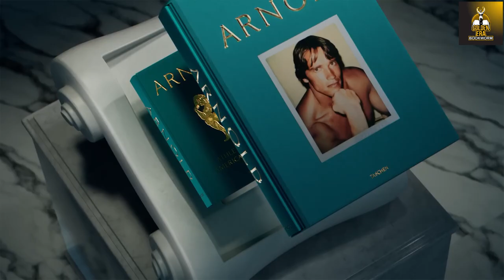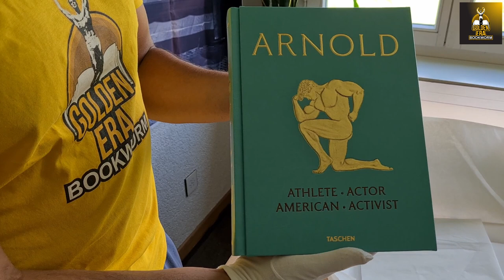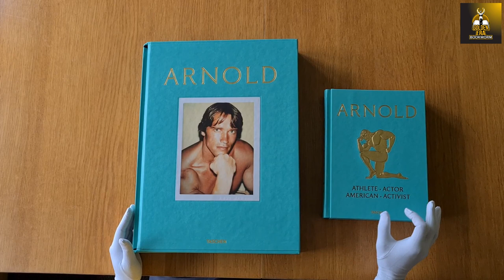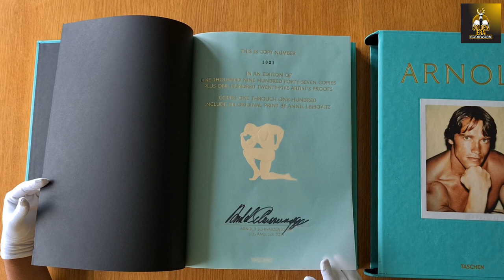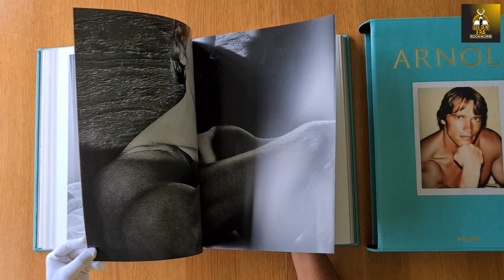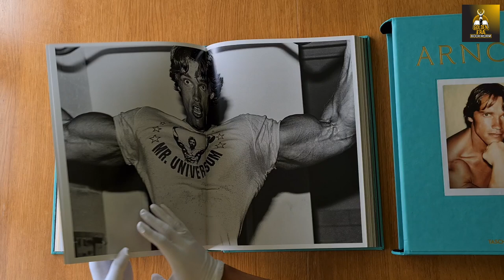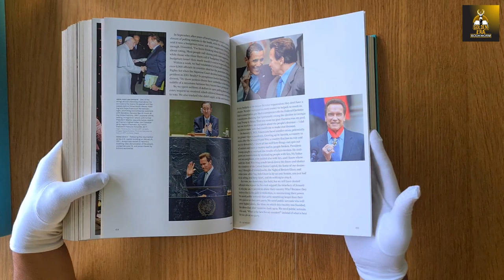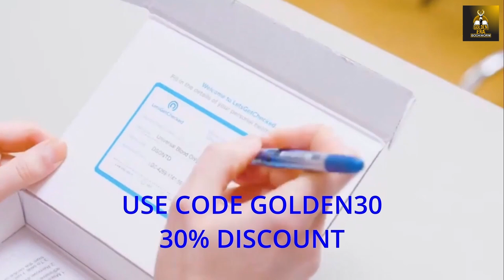Arnold Book Review by the Golden Era Bookworm - The Life of Arnold Schwarzenegger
In this video I review the new Arnold book by Taschen. Enjoy!

Try the Fitness Future App.
Muscle Fix Kit